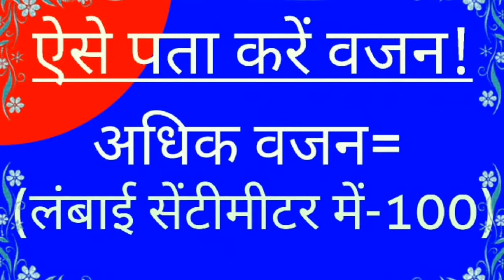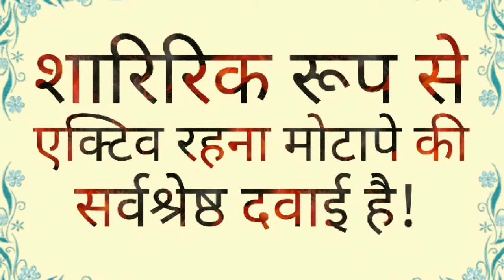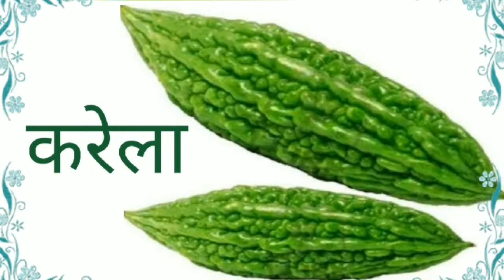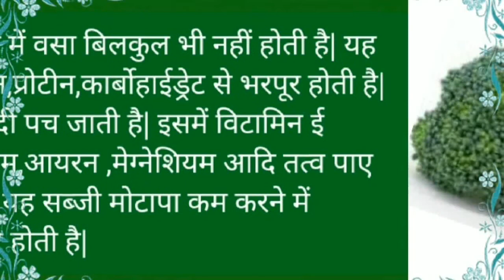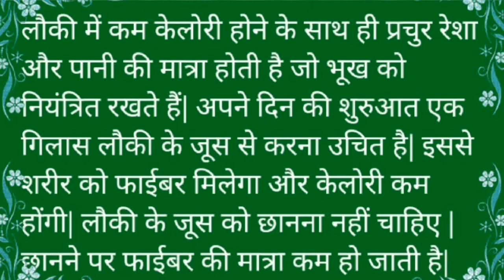ये उपाय करिये निश्चित कम होगामोटापा,इन सब्जियों के सेवन से मोटापा कम होगाओबेसिटी